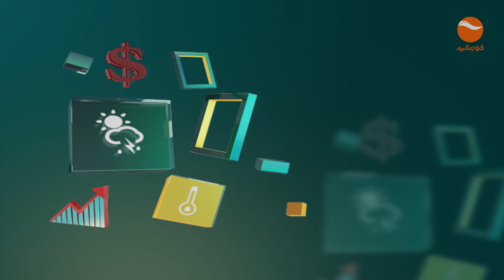Subhe khurshid صبح خورشید با محمد ناصر مهری، سخنگوی والی کابل